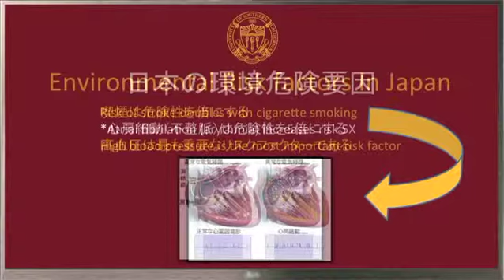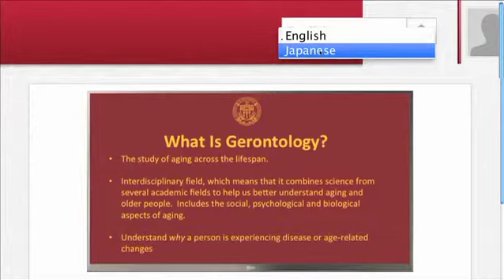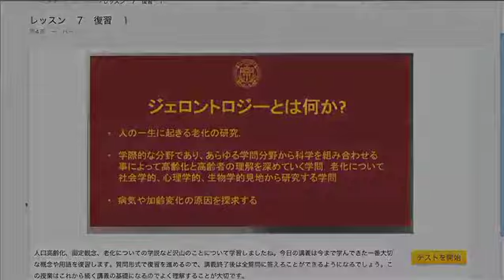USC Davis School of Gerontology Promotional (English)